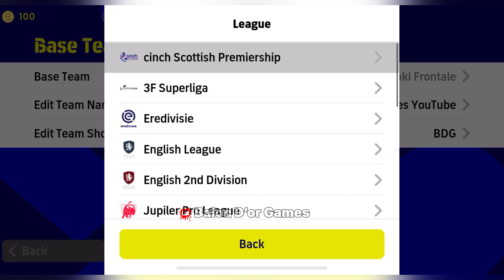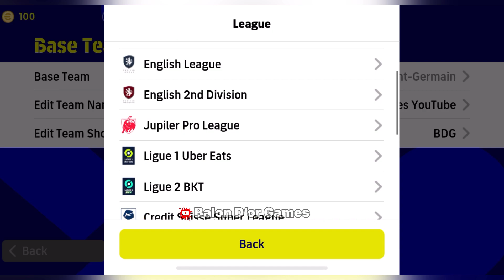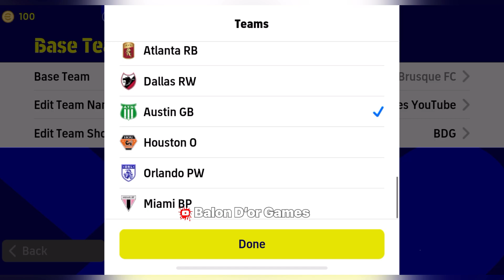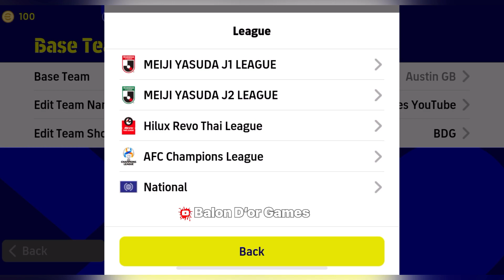Possession Play Made Simple: Top 10 Best Formations For Possession Game 🔥| efootball 2023 Mobile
MORE TAGS:
best formation for quick counter efootball 2023,efootball 2023,efootball 2023 mobile,quick counter efootball 2023